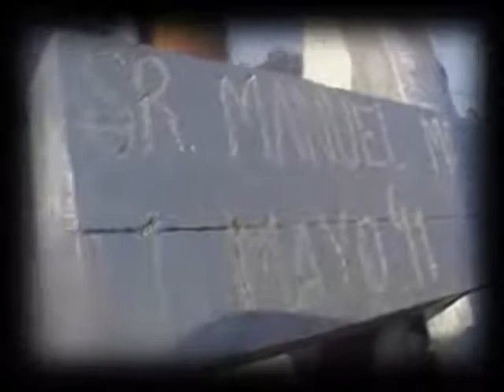ULTIMO ADIOS A PARAMEDICO DE LA CRUZ ROJA DE MEOQUI